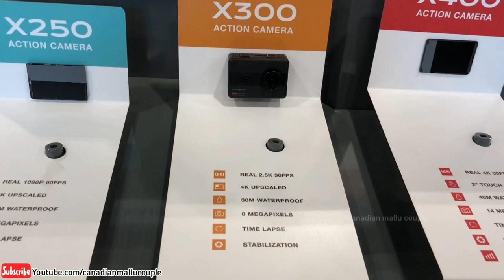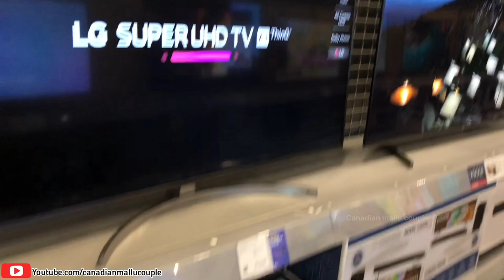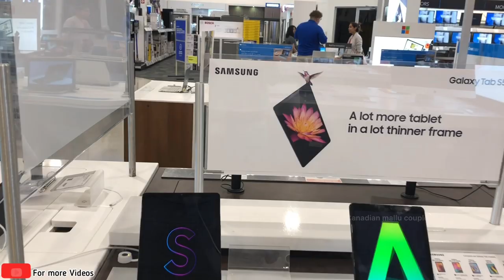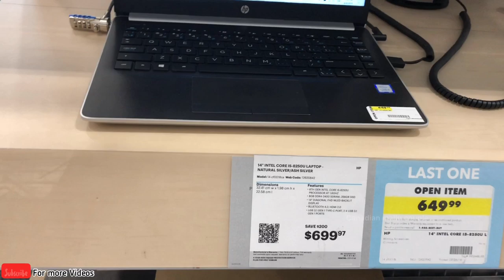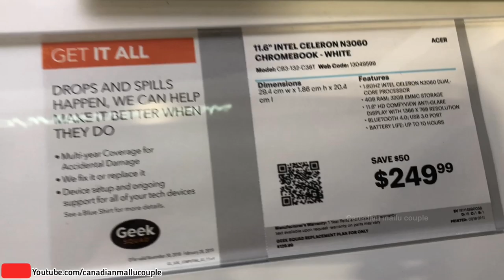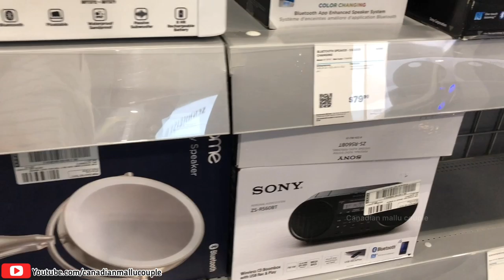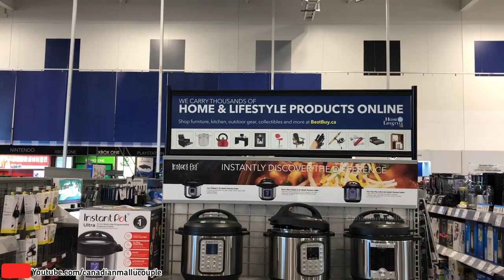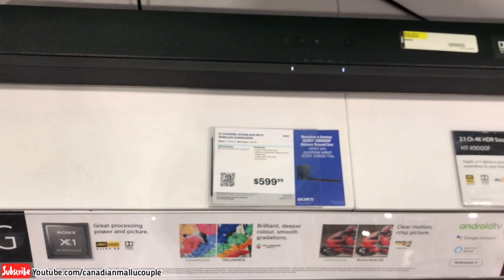ഒരു HIGH-TECH WINDOW SHOPPING / BEST BUY / ഒഴിവു ദിനം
IN THIS VIDEO WE ARE TAKING YOU ALL TO A HIGH TECH SHOP CALLED BEST BUY .

IT IS LIKE ONE OF THE BEST SHOPS IN NORTH AMERICA .

WE DIDN'T BUY ANYTHING ,BUT YOU ALL KNOW IT FEELS GOOD TO DO WINDOW SHOPPING SOMETIMES ..